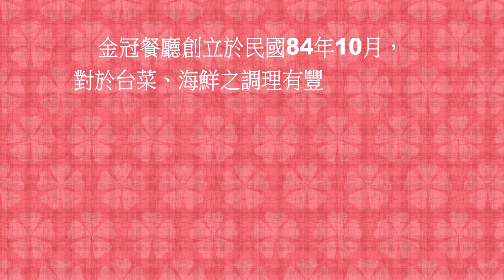1061231承育家慧喜宴 01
甘承育&鍾家慧喜宴~1061231在金冠。
金冠餐廳堅持使用新鮮的食材結合主廚的精細巧思、
做出口味獨特的台式美食料理，來滿足饕客們挑剔的胃口。
求新求變、服務親切、是金冠餐廳一路走來，始終堅持給顧客最好的餐飲品質，讓您有賓至如歸的感受。